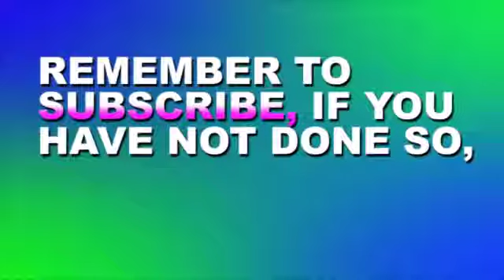Ivor Myers What does it mean to be Seventh day Adventist